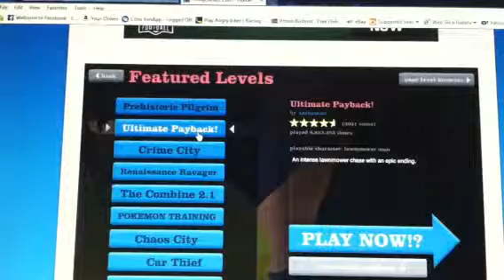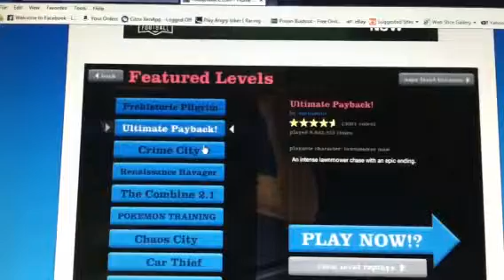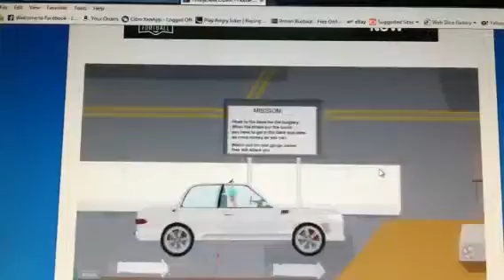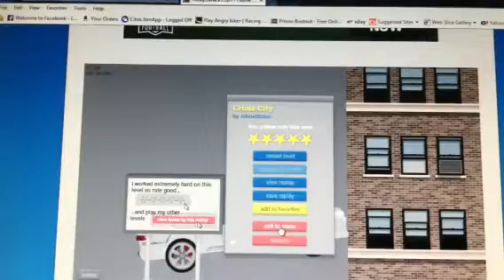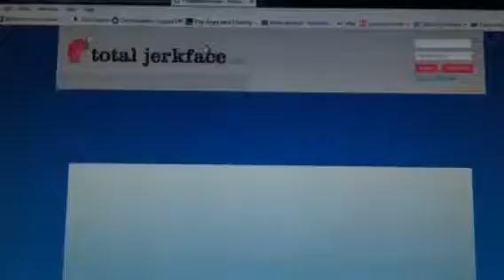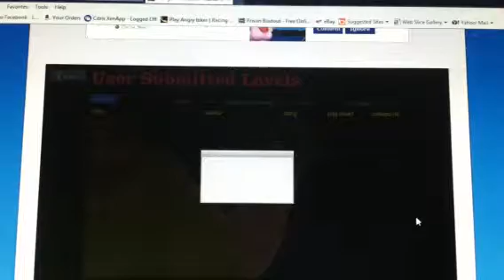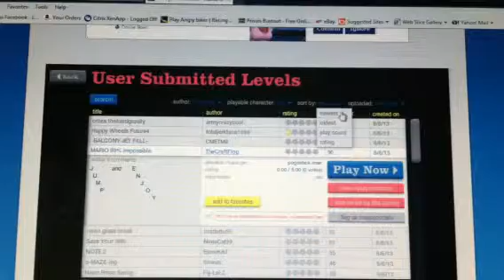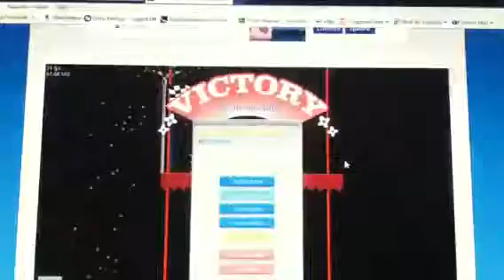Happy wheels part 2